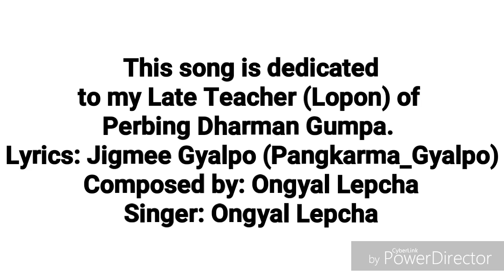Sherpa Song Chawi lama. Dedicated to my Teachers REWA_BAND#